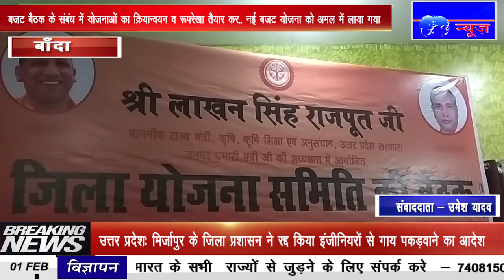IPN NEWS - आगामी 2020-21जिला कार्य योजना की बैठक कलेक्ट्रेट बांदा में संपन्न।*